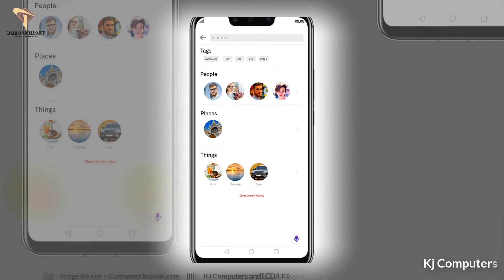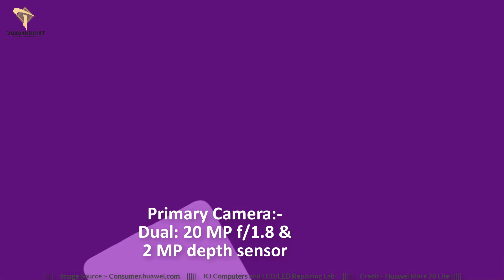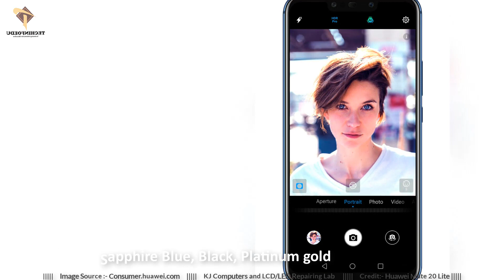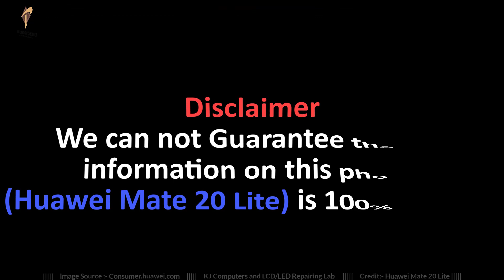Huawei Mate 20 Lite | First Look, Specs, Price, Release Date | Techinfoedu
Meet the new Huawei Mate Series Smartphone Huawei Mate 20 Lite.The new Huawei Mate 20 Lite will be equipped Back Dual Camera: 20+2 megapixel and Front Dual camera: 24+2 megapixel Capture your own legend.The Price About 400 EUR.The Huawei Mate 20 Lite also comes with a new look and new Body Design with 3 Colours (Sapphire Blue, Black, Platinum gold).The New Huawei Mate 20 Lite Processor maximum speed.I hope you will enjoy Huawei Mate 20 Lite 2018 smartphone Video.

Key specs:

 6.3 inches IPS LCD capacitive touchscreen
 20+2 Megapixel Dual Back Camera
 24+2 Megapixel Dual Front Camera
 (64 GB Storage, 6 GB RAM)
 Non-removable Li-Ion 3750 mAh

((((((((((      Credit      ))))))))))

 Credit:  Huawei  Company
 images Source Credit: Google Search and Gsmarena.com

((((((   Credit Sound Provider   ))))))

((((((  About Techinfoedu  ))))))

Techinfoedu is a Youtube Channel,where you will find Latest Technological and Latest Mobile phone videos in Hindi/Urdu.and New Video is Posted Everyday :) :) :)